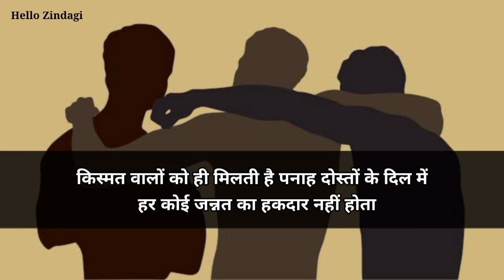Friendship day status | Dosti status | Friendship day shayari | Dosti shayari 2023